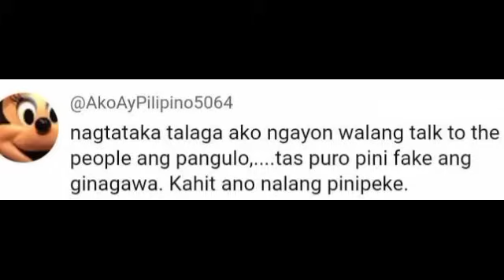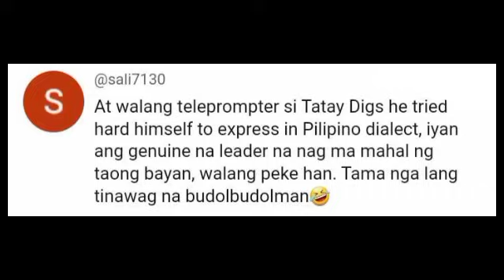PEKE PALA! KUTING WALA NANAMAN SA DEPED CONFERENCE MEETING! VP INDAY HINDI NAKAPAGPIGIL AT NAGWALA!